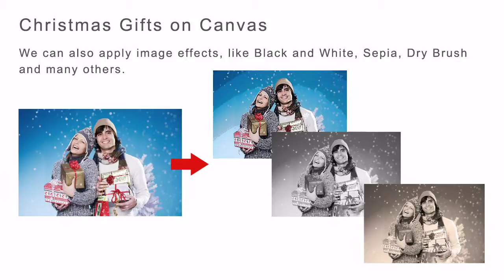CanadaOnCanvas.com: Christmas Gifts on Canvas and Gift Ideas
Looking for the perfect Christmas Gift? Put your favorite photo on canvas, a great gift for family and friends!